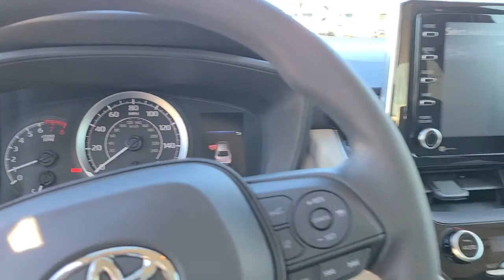2016 Toyota Corolla Westboro, Framingham, Milford, Worcester, Providence RI TM21805A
Classic Silver Metallic Used 2016 Toyota Corolla available in Milford, MA at Imperial Toyota. Servicing the Westboro, Framingham, Worcester, Providence RI County area.

Imperial Toyota
300 Fortune Blvd

Backup Camera Bluetooth Cruise Control Power Windows Power Locks Steering Wheel Radio Controls Aluminum Wheels ABS brakes Electronic Stability Control Illuminated entry Low tire pressure warning Traction control 6 Speakers Air Conditioning Brake assist Bumpers: body-color CD player Delay-off headlights Driver door bin Driver vanity mirror Dual front impact airbags Dual front side impact airbags Front anti-roll bar Front Bucket Seats Front Center Armrest w/Storage Front reading lights Front wheel independent suspension Knee airbag Occupant sensing airbag Outside temperature display Overhead airbag Passenger door bin Passenger vanity mirror Power door mirrors Power steering Power windows Radio data system Rear anti-roll bar Rear window defroster Speed-sensing steering Split folding rear seat Steering wheel mounted audio controls Tachometer Telescoping steering wheel Tilt steering wheel Trip computer ABS brakes Electronic Stability Control Illuminated entry Low tire pressure warning Traction control. Recent Arrival! Silver 2016 Toyota Corolla LE LE 4D Sedan 1.8L I4 DOHC Dual VVT-i FWD 4-Speed AutomaticbrbrAwards:br * 2016 KBB.com Best Buy Awards Finalist * 2016 KBB.com 10 Best Used Compact Cars Under $15000 * 2016 KBB.com 5-Year Cost to Own Awardsbrbr27/36 City/Highway MPG Odometer is 38747 miles below market average!brbrMORE ABOUT US: Imperial Cars Purchase With Confidence: 1) Free Car Fax Vehicle History Report available for all our vehicles online. 2) Our vehicles are Imperial Certified and go through a rigorous 125-Point vehicle inspection. 3) Bottom line pricing. 4) 5-Day or 200 Mile Vehicle Exchange Program for your total confidence. If you are not happy with it bring it back within 5 days or 200 miles and well give you a credit of your full purchase price toward the purchase of another vehicle. (Excludes Renewed for You vehicles.)brbrPrice does not include tax title registration documentation fee or other applicable fees and includes our Imperial Trade Assistance Bonus of $1000 for qualifying 2011 or newer retailable trades. To receive advertised promotional price the vehicle must be paid in full and take same day delivery from dealer stock. Call or email our phone and internet team for the most current information and Imperial discounts. Price cannot be combined with any other discounts or promotions and is subject to change based on market value at any time without notice customer must mention promo code in order to qualify for internet special discount. The information contained herein is deemed reliable but not guaranteed dealer not responsible for any misprint involving the price or description of the vehicle its the sole responsibility of buyer to physically inspect and verify such information prior to purchasing. Transparency is our goal. NO WHOLESALERS OR DEALERS! Some of our Pre-Owned vehicles may be subject to unrepaired safety recalls. Check for a vehicles unrepaired recalls by VIN Some of our Pre-Owned vehicles may be subject to unrepaired safety recalls. Check for a vehicles unrepaired recalls by VIN